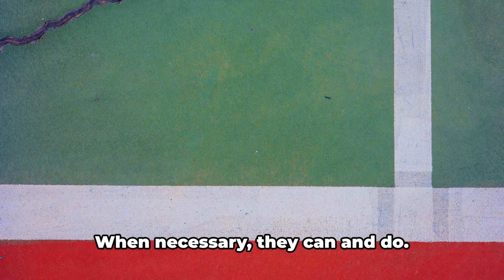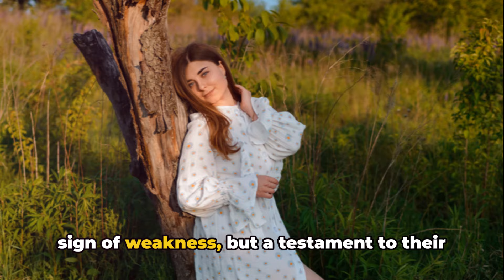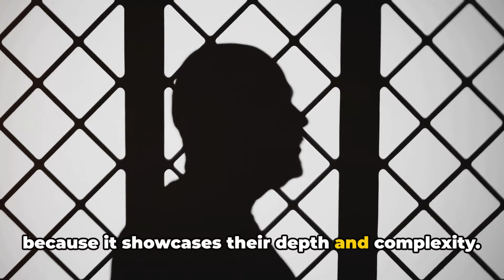7 Ways Sigma Males Command Respect Immediately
7 Ways Sigma Males Command Respect Immediately. Have you ever encountered someone who exudes respect without even trying? Could they be a Sigma male?" Let's set off on a journey to unravel the enigma that is the Sigma male. Not quite fitting into the conventional alpha-beta spectrum, Sigma males are an intriguing breed, a riddle yet to be fully understood by society.

Sigma males are often characterized by their introverted nature. They prefer solitude, not because they are shy or lack social skills, but because they value their own company. This independence, this self-made universe they reside in, is one of their most defining traits. It's not loneliness; it's chosen solitude, a realm where they reign supreme.

They are self-sufficient, needing little from others to thrive. They are the ones who build their own path, who find comfort in their own abilities and strengths. Their confidence stems not from external validation, but from an inner faith in their capabilities. This self-reliance is not about arrogance; it's about an unshakeable belief in their own potential.

What sets Sigma males apart even more is their indifference to societal norms. They are not rebels, but they don't conform just for the sake of fitting in. They have their own compass, their own set of rules. They don't seek approval, and they don't fear judgment. It's not defiance; it's a quiet assertion of their individuality.

In this video, we will explore seven ways Sigma males command respect. We will delve into their world, a world that may seem aloof, but is in reality layered with deep thought and introspection. We will try to understand their psyche, their approach to life, and how they manage to command respect without even trying.

So, fasten your seatbelts as we set forth on this exciting journey into the world of Sigma males. We will uncover the secrets behind their commanding presence, and perhaps, in the process, learn a thing or two about commanding respect ourselves. Stick around as we delve into the unique world of Sigma males and uncover the secrets behind their commanding presence.

Timecodes:

00:00:00 The Enigma of Sigma Males
00:02:10 Independence
00:04:19 Intelligence
00:06:40 Self-Improvement
00:08:45 Authenticity
00:11:23 Mystery
00:13:35 Emotional Control
00:15:58 Non-Competitive Nature
00:18:21 Recap and Conclusion